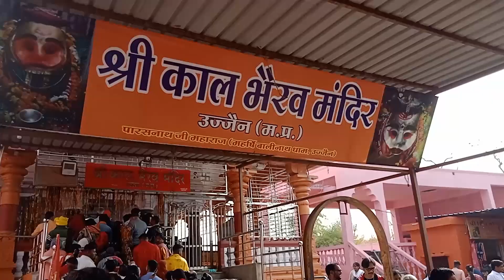UJJAIN SHRI KAAL BHAIRAV TEMPLE I উজ্জয়িনী কাল ভৈরব মন্দির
Ujjain Mahakaleshwar Temple I উজ্জয়িনী কাল ভৈরব মন্দির

কাল ভৈরব মন্দির শিপ্রা নদীর তীরে রাজা ভদ্রসেন তৈরি করেছিলেন বলে জানা যায়। কাল ভৈরব মন্দির উজ্জয়িনী একটি মন্দির। যা এখানের  দেবতাকে মদ প্রদান করা হয়।  মন্দিলটি ঐতিহ্যের জন্য বিখ্যাত।  উজ্জয়িনের এই মন্দিরের ইতিহাস খুবই আকর্ষণীয় এবং প্রভু যে পাগদি (মুকুট) পরিধান করেছিলেন তা গোয়ালিয়রের শিন্দে বা সিন্ধিয়ার রাজা।
এই প্রাচীন মন্দিরটি আট ভৈরবের মধ্যে প্রধান কাল ভৈরবকে উৎসর্গ করা হয়েছে।  কাল ভৈরবের পূজা শৈব ঐতিহ্যের একটি অংশ, প্রধানত কাপালিক এবং অঘোরা সম্প্রদায়ের দ্বারা।  কাল ভৈরব মন্দিরের আকর্ষণীয় বৈশিষ্ট্য হল এর মালওয়া শৈলীতে সূক্ষ্ম চিত্রকর্ম, যার শুধুমাত্র চিহ্নগুলি লক্ষণীয়।

Mahakal Darshan
Ujjain Tour
Ujjain Tourist Places
Ujjain Shri Kaal Bhariv Temple

By Air :
The Nearest Airport Devi Ahilyabai Holkar Airport Indore (53 km). There are regular flights from Delhi, Mumbai, Pune, Jaipur, Hyderabad and Bhopal.

By Train :
Ujjain is a railway station on the Western Railway zone. It’s code is UJN. Trains are available for many big cities.

By Road :
Regular bus services connect Ujjain with Indore, Bhopal, Ratlam, Gwalior, Mandu, Dhar, Kota and Omkareshwar etc.Good Motor able roads connect Ujjain with Ahmedabad (402 kms), Bhopal (183 kms), Bombay (655 kms), Delhi (774 kms), Gwalior (451 kms), Indore (53 kms) and Khajuraho (570 kms) etc.

Sandeep Das
Mayank Raina
Bivakar Chaudhur